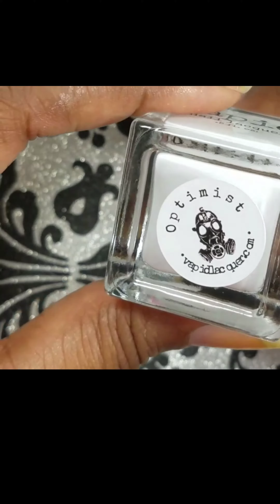Love You To Death Reverse Stamping Mani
Full nail tutorial for my Love You To Death Reverse Stamping Mani.

Pop Quiz:

What do you do when the Halloween plate that you've been coveting since last year and finally ordered in March arrives in April?

A. Wait until Halloween to use it
B. Wait until at least August before using it
C. Drop everything right now and use it

If you answered anything but C, we can no longer be friends because I can't have that negativity in my life 😂😂😂

But yes, I had to drop everything last night because my Lina Nail Art Supplies -
Spookilicious! 01 plate got here.

If you don't own this plate (or any Lina plates), I give you permission to stop reading this and go get one (or all of them)!

The moral of the story: yes, you can have Halloween nails in April! 🎃🎃🎃
What I use for my mani:
- Lina Nail Art Supplies - Spookilicious! O1
- KB Shimmer - Fillin Groovy
- Vapid Lacquer - Optimist, Ride or Die & Firestarter & Quick Dry Top Coat
- Masura - 904-185 Mint and Basil
- Winstonia Store - Double ended stamper
- Clear Jelly Stamper - Big Bling Stamper

Can I just say that I love how this video came out!!